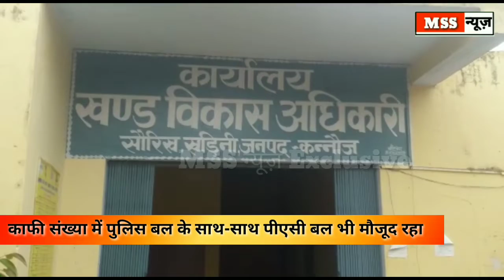किसको मिले कुल 5 मत, ब्लाक प्रमुख के खिलाफ क्यों हुआ अविश्वास प्रस्ताव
MSS न्यूज़

रिपोर्ट- ओमकार कठेरिया

जनपद कन्नौज के विकास खंड सौरिख में ब्लाक प्रमुख नीलम यादव के खिलाफ छेत्र पंचायत सदस्यो ने अविश्वास प्रस्ताव पारित किया गया ।कुल क्षेत्र पंचायत सदस्यों की संख्या 82 है । जिसमें ब्लॉक प्रमुख नीलम यादव को कुल 5 मत प्राप्त हुये है । और प्रिया राजपूत को 51 मत प्राप्त हुये । कुल 57 मतो का मतदान हुआ । जिसमें एक मत रिजेक्ट कर दिया गया जिन लोगो के पास प्रमाण पत्र नही थे उन लोगो को मतदान करने से मना कर दिया गया । छिबरामऊ तहसील उपजिलाधिकारी गौरव शुक्ला की अध्यक्षता में हुए मतदान । अविश्वास प्रस्ताव दाखिल किया  गया । प्रभारी VDO सौरिख नरेश चंद्र सविता, जिला विकास अधिकारी भी मौजूद रहे । सुरक्षा के दृष्टिकोण से सुरक्षा के कड़े प्रबंन्ध प्रशासन द्वारा किए गए । थाना अध्यक्ष सौरिख राजकुमार सिंह, तालिग्राम थानाध्यक्ष राजा दिनेश सिंह, विष्णुगढ़ थाना प्रभारी इंद्रपाल सरोज, सहित काफी संख्या में पुलिस बल के साथ-साथ पीएसी बल भी मौजूद रहा । पूर्व ब्लाक प्रमुख नीलम यादव ने बताया की हमको क्षेत्र पंचायत सदस्यों पर कोई सिकायत नही है । उन्होने उपने मत का प्रयोग किया है । ये उनका निजी फैसला है ।